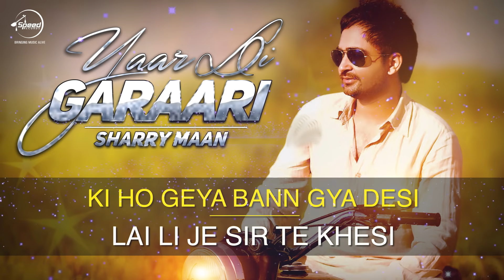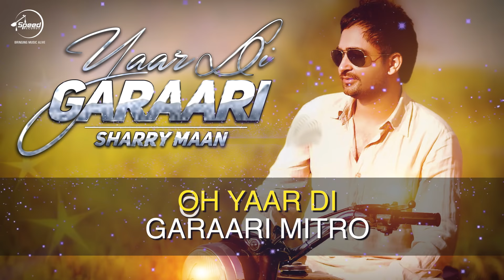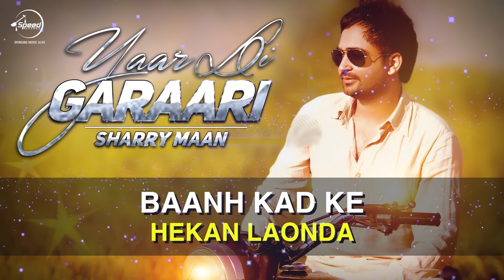Yaar Di Garaari (Lyrical Video) | Sherry Maan | Latest Punjabi Song 2016 | Speed Records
Song - Yaar Di Garaari (Lyrical Song)
Artist - Sherry Maan